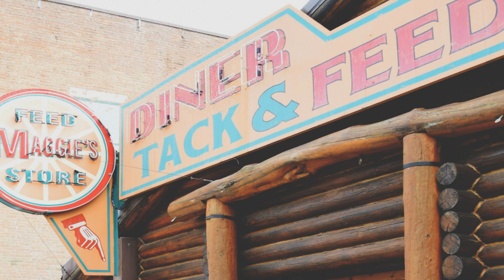Home Design Tv Show Heartland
Heartland ranch house heartland ranch ranch house heartland. Heartland s natural decor celebrates the simplicity of the past. Heartland living room heartland ranch ranch house heartland. Heartland set the kitchen heartland ranch heartland country. While we wait for tomorrow s new episode heartland on cbc. While we wait for tomorrow s new episode heartland on cbc. Heartland set living room heartland ranch ranch house. While we wait for tomorrow s new episode heartland on cbc. Behind the scenes of cbc s hit tv show heartland avenue calgary.

A self guided heartland tour tourism calgary. Heartland ranch house heartland ranch ranch house house. Heartland ranch heartland wiki fandom. A self guided heartland tour tourism calgary. Amber marshall heartland barn bw has offered up some facebook. Heartland set tour with amber marshall and graham wardle. Will u s housing prices fall affordability crisis in midwest. After controversy heartland to close 4 illinois shelters for. Heartland home sweet home tv episode 2017 imdb.

Not so speedy dressage bakersfield dressage. Watch the hit family show heartland on uptv uptv com. Heartland mpg floor plans beautiful rv unique home plan north. Heartland season 12 episode 1 preview youtube. Amazon com watch heartland prime video. Go behind the scenes at tv s well loved heartland. All your burning heartland questions answered tvshowpilot com. Sketch of the heartland ranch from the cbc heartland series. High river home of heartland heritage inn hotels.

Amber marshall heartland barn bw has offered up some facebook. Stars of heartland canada s comfort food glad to return the star. A self guided heartland tour tourism calgary. Hammel reality tv show about nebraska couple heartland docs. Watch the hit family show heartland on uptv uptv com. Ndp 2020 focus on celebrating at home many segments moved to the. 30 excellent family tv series to binge watch with the family. The welsh plan florida heartland labelle fl 33935 zillow. Behind the scenes of cbc s hit tv show heartland avenue calgary.

Heartland inn coralville ia booking com.